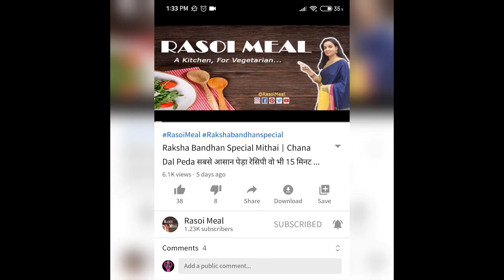बचे हुए चावल से बनाए चीज़ बॉल | Leftover Rice Recipe - Rice Balls Recipe | Easy & Quick Snacks.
Welcomes to my channel

Today, I am going share to Leftover Rice-Rice Balls Recipe :)

If you like the Rice Balls Recipe, please do Comment, Like and Share this recipe with your loved ones and don't forget to Subscribe this channel for more such awesome recipes :)

Dora Cake | डोरा केक रेसिपी | बच्चों का फेवरेट डोरा केक बनाये सिर्फ 5 मिनट में |
Fruit Cake Recipe | कढ़ाई में बनाये बिना अंडे का स्पंजी और सॉफ्ट केक | Eggless Tutti Frutti Cake

***Ingredients For Making - *** ***Rice Balls
Leftover rice 1 bowl
Boiled Potato 2
Corn flour 1.5 tsp
Dry mango powder 1\2tsp
Cheese 4 tsp
Corn 2 tsp
Bread crumbs
Green coriander
Salt
Oil
Never miss a video about making delicious recipes

***Products which are useful in the kitchen and recommended 🙂🙂🙂

Sygnius Non-Sticky Spatula and Oil Brush with Cheese Grater Kitchen Set or Cooking(1set)
Vouch 6 Piece Double Layered Mesh Reusable Fridge Storage Cotton Bag, White
KOOSOM Soap Pump Dispenser and Sponge Holder, Dish Soap Pump and Sponge Caddy, 3-in-1 Countertop Dishwashing Dispenser with 1 Sponge and 1 Drying Mat,One Hand Operate - 13 Ounces,Grey
Sturdii Chopping Board Set for Kitchen - Cutting Board Ideal for Cutting | Chopping | Slicing | Kneading | Mincing of Vegetables | Fruits | Meat | Dough, Stainless Steel, Set of 1, Multicolor
Pigeon by Stovekraft Stainless Steel Kitchen Knives Set, 3-Pieces, Multicolour
SYGA Silicone Kitchen Utensils Set, 10 Pieces Silicone Cooking & Baking Tool Sets Non-Toxic Hygienic Safety Heat Resistant (Grey)
BMG Stainless Steel Kitchen Knife Set and Scissors with Wooden Stand - Ktchen Tools Set Pack of 4 Pieces

Watch some more popular recipes:

Mewa Pag Recipe | जन्माष्टमी पंचमेवा पाग बनाने की विधि | Mewa Ki Katli | Dry

Raksha Bandhan Special Malai Ladoo | रक्षाबंधन में बनाये सबसे आसान मलाई लडू बिना दूध मावा और पनीर के

Besan Ke Laddu | Besan Ke Ladoo | मलाई वाले दानेदार बेसन के लड्डू बनाये | Besan Ke Ladoo Ki Recipe

Matka Kulfi Recipe | गेहूं के आटे से बनाए बाजार वाली मटका कुल्फी No Cream - Malai - Mawa

Aloo Fry Recipe | अचारी आलू बनाने की विधि | Kids Lunch Box Recipe | Quick And Easy Potato Fry

Veg Kolhapuri Recipe | वेज कोल्हापुरी | रेस्टोरेंट से भी अच्छी वेज कोल्हापुरी बनाने का तरीका